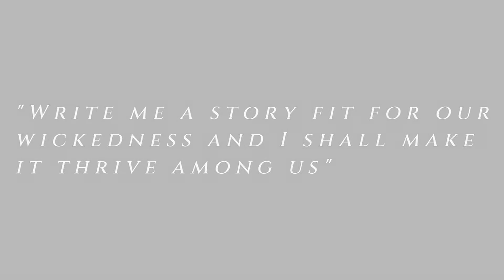Chapter Two - The Writer (A Horror Musical Anthology)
Covered with what looks like leather, a journal was left empty, abandoned, and forgotten. For decades it sat patiently. In the depths of The Mansion this journal awaited a new writer to give its purpose.
Then on the most unassuming of days, either through luck or perhaps even the will of this nefarious journal, a brave and equally ignorant explorer made their way through the journal's home. While exploring The Mansion this lucky soul was able to make it out alive. This daring treasure hunter even managed to make it out with this leather bound keepsake.

            It whispers at night. It speaks while he sleeps. It spills its poison and speaks its purpose into the unwitting ear of the unlucky soul survivor.
                              -"Write me a story fit for our wickedness and I shall make it thrive among us"

Original arrangement The Writer by BrokeLeg sounds.

Composers of the two songs modified or had components used from and SoundFX:

Additional SoundFX and ambience